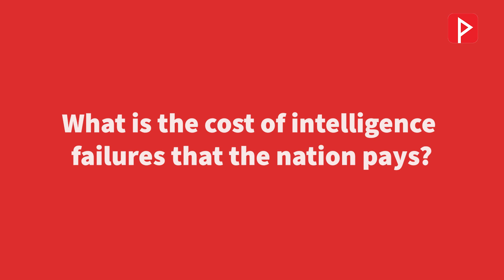Hamas attack on Israel: How do you see the Israel crisis?